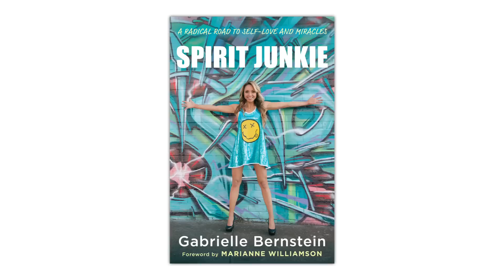Behind the Scenes With Gabrielle Bernstein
Go behind the scenes at our January/February 2012 cover shoot with Gabrielle Bernstein, author of "Spirit Junkie," among other best-selling books, and find out how she's changing the spiritual lexicon for the next generation.